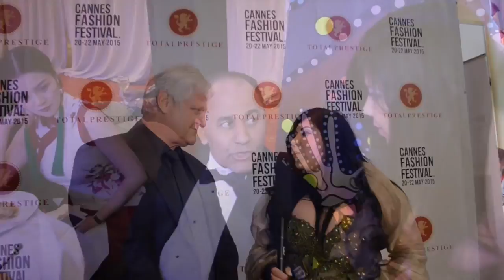The Best Documentary Ever - CANNES FILM FESTIVAL 2017 _ ART IN FUSION TV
ART IN FUSION TV WAS COVERING MANY EVENTS DURING THE 68TH CANNES FILM FESTIVAL 2017 WE HAVE MANY MORE VIDEOS AND INTERVIEWS .

WE WERE INVITED TO FEW FASHION SHOWS DURING THE CANNES FILM FESTIVAL 2017 : IN THIS VIDEO WE HAVE SOME CLIPS OF 6 SHOWS (WE .

WE WERE INVITED TO FEW FASHION SHOWS DURING THE CANNES FILM FESTIVAL 2017 : IN THIS VIDEO WE HAVE SOME CLIPS OF 3 SHOWS (WE .

During the Cannes Film Festival Art In Fusion TV CEO REBECA RIOFRIO was having an official accreditation to cover few features during the iconic film festival .